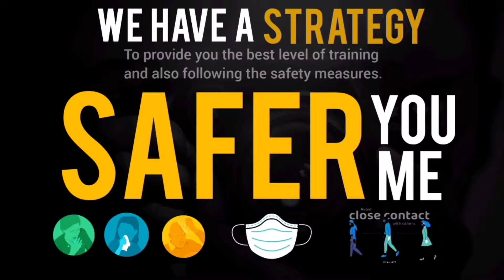Ameenpur Lake - Slow Motion by Photofountain.